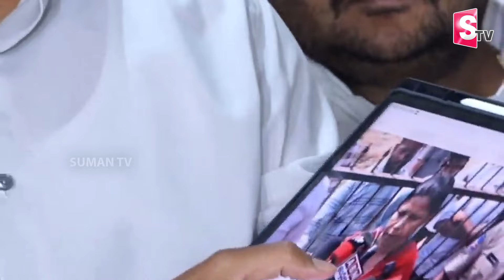Janwada Farm House : | జన్వాడ ఫాం హౌస్ పార్టీపై కేటీఆర్ ఏమన్నారంటే..? | KTR | CM Revanth Reddy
Watch► Janwada Farm House : | జన్వాడ ఫాం హౌస్ పార్టీపై కేటీఆర్ ఏమన్నారంటే..? | KTR | CM Revanth Reddy | SUMANTV